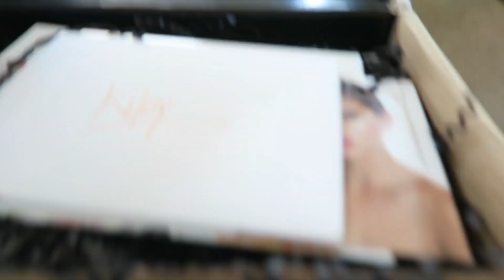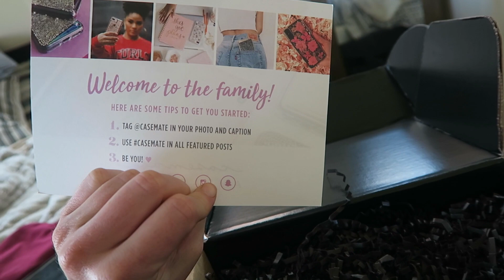MY MORNING ROUTINE + New Phone Case Who Dis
Wow my phone case is no longer trash, you're shook. I know.